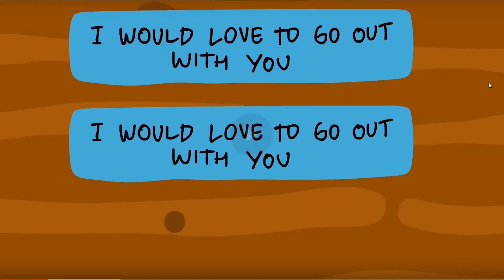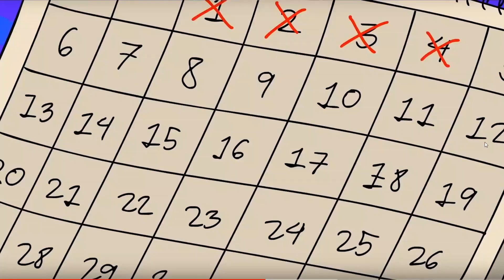My bf Is Obsessed With Obese Girls He Forced Me To be one Reaction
Video reacted to - My bf Is Obsessed With Obese Girls He Forced Me To be one

Scary Videos:
Funny Videos:
Challenges:
Reacting To:

 VIDEO RATING
This video is Child Friendly - Kid Friendly - Family Friendly - PG